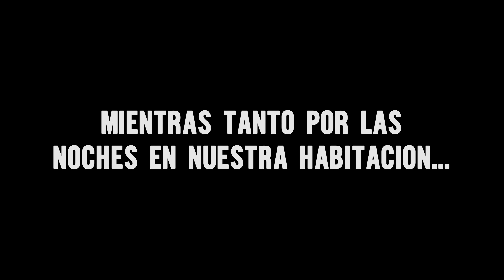Mi novia pierde apuesta y me lleva a Cancun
Gaby pierde en el mashupChallenge que hicimos hace un tiempo, si no lo han visto vayan a verlo
y la apuesta era que quien perdiera tenia que pagarle un viaje a la otra así que FUI GRATIS A Cancun :D